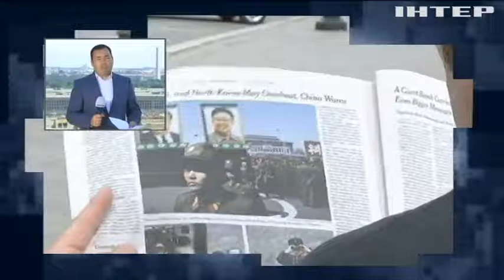Саммит США-КНДР: Ким Чен Ын написал письмо Трампу